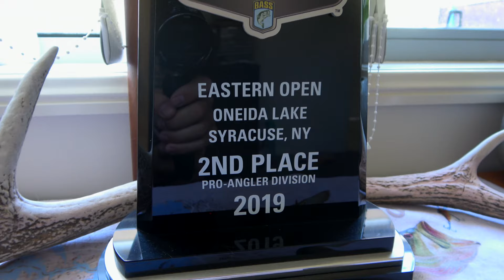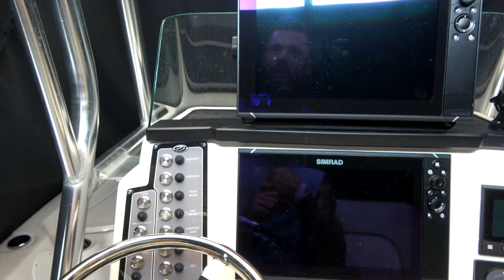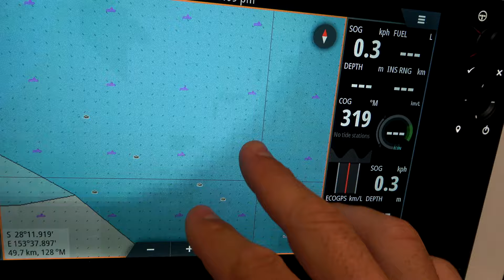How to catch more fish with pattern recognition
Want to catch more fish? Use these simple tips that help me no matter what species of fish i am chasing and in any part of our country or other countries that i go fishing in.

This will help you catch more barramundi, more Murray cod, more bass, more anything fishing related really..

ABOUT ME:
G’day, my name is Dean Silvester, do you love fishing?
Welcome to my fishing hunting channel and fishingmyway
If fishing, 4WDing, Camping and hunting are your passion then join me every week as I upload new fishing videos from my adventures around the world.